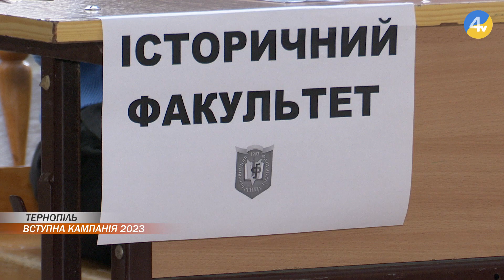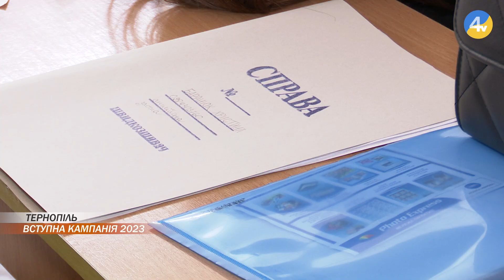8 серпня завершився прийом документів на державну форму навчання у ВНЗ